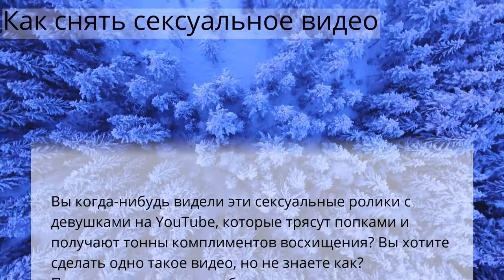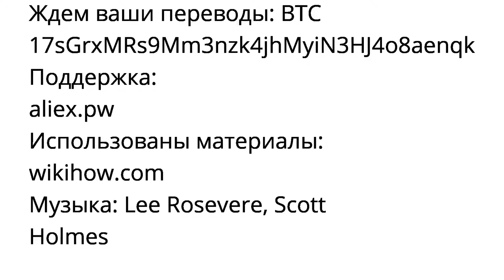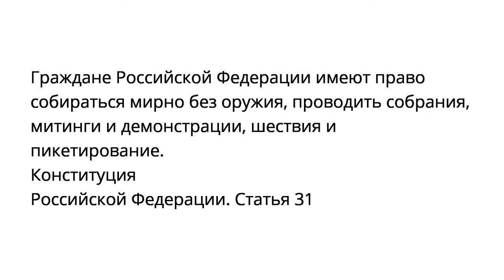Как снять сексуальное видео